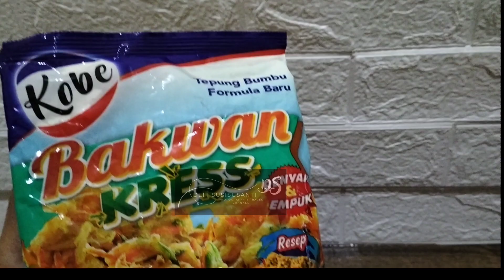Resep Bakwan Sayur Renyah Instant & Simple Dengan Tepung KOBE Bakwan Kress || Cepat dan Mudah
Resep Simple Bakwan Sayur Crispy dengan tepung Kobe.

bahan:
- Sayuran (kembang kol, bayam, kacang panjang, daun bawang, seledri, kembang Telang) secukupnya
- Tepung Kobe Bakwan Kress 200gr
- Air 250ml
- Minyak secukupnya

Cara membuat:
- cuci bersih sayuran, iris sayuran sesuai selera
- Campurkan air, tepung Kobe Bakwan Kress dengan sayuran yang sudah dipotong, aduk perlahan sampai larut
- Panaskan minyak, lalu ambil adonan dan goreng
- Goreng sampai matang dan agak kekuningan
- Tiriskan dan siap disajikan dengan cabai rawit atau sesuai selera

bakwannya crispy, gurih tanpa MSG dan warna sayurnya tetap keluar.